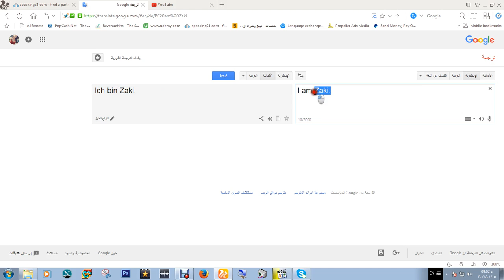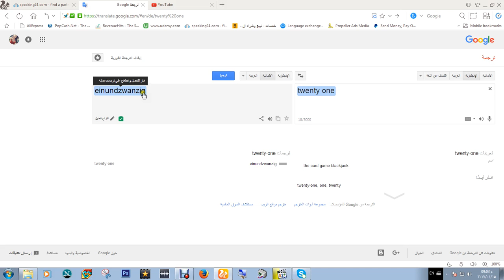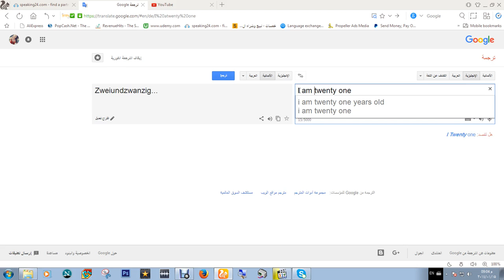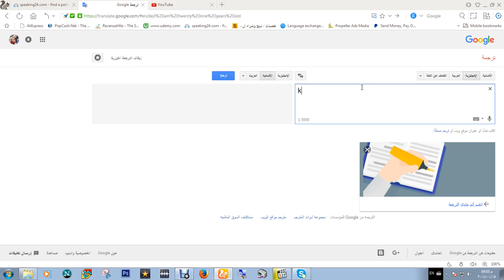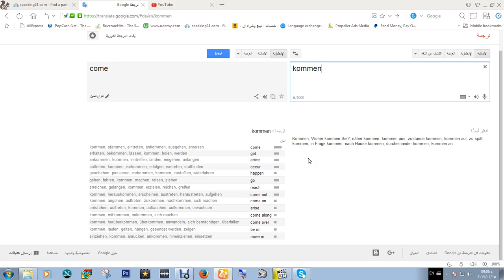How to learn any language in short time?!كيف تتعلم اي لغة في اقل وقت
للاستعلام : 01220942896